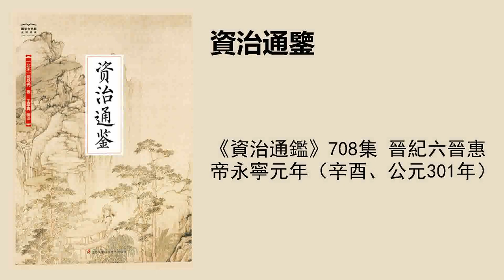《資治通鑑》708集 晉紀六晉惠帝永寧元年（辛酉、公元301年）